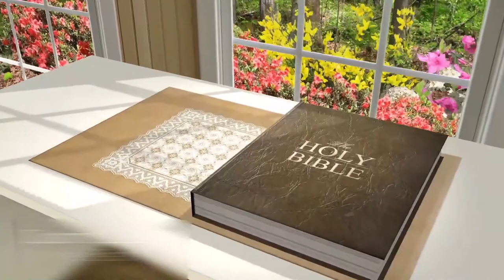7 01 2022 Pas Isaac Stephen garu అంశం:నీ కోసం దరిద్రుడు అయ్యిన దేవుడు పార్ట్ 4